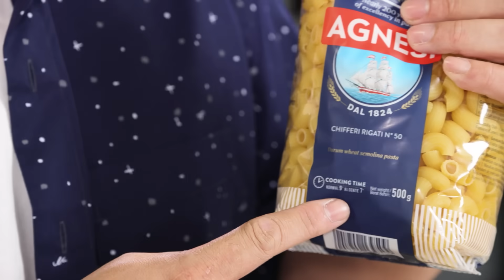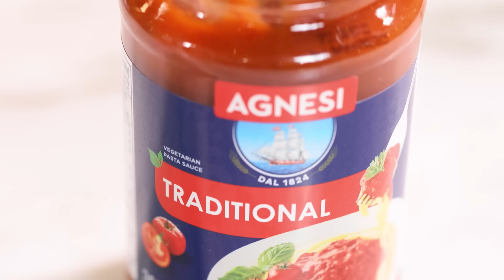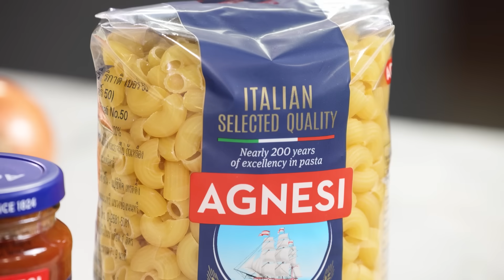มักกะโรนีผัดซอสมะเขือเทศ ครีมชีส กุ้งย่าง | Sino Cooking Club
ผัดมักกะโรนีเป็นหนึ่งเมนูที่แอดมินเชื่อว่าทุกคนต้องคุ้นเคยมาตั้งแต่สมัยวัยเด็ก 😋🥳 วันนี้เลยจะมาแชร์สูตรและเมนู มักกะโรนีผัดซอสครีมชีสกุ้งย่างครับ บอกเลย เป็นศูนย์รวมของโปรดของหลายๆ คนแน่นอน ไม่ว่าจะชีส 🧀 หรือ กุ้ง 🦐 ยิ่งพอผัดไปกับซอส Agnesi Pasta Sauce รสดั้งเดิมแล้วบอกเลย 🍅🍝 อร่อย เข้มข้น สะใจมากเลยครับ 👏👏👍

• แอคเนซี ชิฟเฟอรี ริกาติ เบอร์ 50  50 กรัม
• แอคเนซี ซอสพาสต้า รสดั้งเดิม  100 กรัม
• หอมหัวใหญ่ ครึ่งลูก
• เห็ดแชมปิญอง  2-3 หัว
• มะเขือเทศเชอร์รี่  2-3 ลูก
• ใบโหระพา  ตามชอบ
• กุ้งทะเล  4 ตัว
• ผงปาปริก้า  สำหรับหมัก
• เกลือ พริกไทย  ปรุงรส

ส่วนผสมครีมชีส
• หอมหัวใหญ่ เล็กน้อย
• ครีมทำอาหาร  100 มล.
• พาเมซานชีส 20 กรัม
• มอสซาเรลล่าชีส  40 กรัม

1. ต้มแอคเนซี ชิฟเฟอรี ริกาติ เบอร์ 50 ในน้ำเดือด และใส่เกลือในน้ำเล็กน้อย ใช้เวลาในการต้ม  5 นาที
2. ระหว่างต้มเส้นให้ตั้งกระทะใส่น้ำมัน แล้วใส่หอมใหญ่และกระเทียมสับลงไปผัดจนหอมกับกระเทียมเริ่มสุก
3. หั่นมะเขือเทศเชอรี่ตามขวาง และเห็ดแชมปิญองลงไปผัดต่อในกระทะ
4. ใส่แอคเนซี ซอสพาสต้า รสดั้งเดิมลงไปผัด
5. นำเส้นที่ต้มสุกประมาณ 5 นาทีลงผัดกับซอสจนเข้ากัน แล้วจึงใส่ใบโหระพาหั่นหยาบลงไปผัดด้วยกัน แล้วตักใส่จาน
6. ทำส่วนครีมชีส โดยนำหอมใหญ่สับใส่ลงผัดกับเนยในหม้อ แล้วจึงใส่แป้งสาลีอเนกประสงค์ลงไปผัดให้เข้ากัน
7. เติมครีมทำอาหารลงไปในหม้อ คนจนครีมเดือดแล้วจึงใส่ชีสมอสซาเรลล่า และชีสพาเมซานลงไป
8. พอชีสละลายดีแล้วปรุงรสชาติด้วยเกลือ พริกไทยตามชอบ
9. ทำการหมักกุ้งด้วยเกลือ พริกไทย และผงปาปริก้า แล้วนำไปจี่ในกระทะจนสุกทั้งสองด้าน
10. เสิร์ฟ โดยตักครีมชีสที่ได้ราดลงบนมักกะโรนีที่ผัดไว้ แล้วนำกุ้งวางด้านบน ขูดชีสพาเมซานโรยเล็กน้อยพร้อมรับประทาน

ติดตามชมคลิปทำอาหาร Sino Cooking Club ตอนใหม่ได้ทุกวันพุธ เวลา 20.00 น. และอย่าลืมกด Subscribe และกดกระดิ่งแจ้งเตือนเพื่อไม่พลาดสูตรเด็ดเคล็ดลับการทำอาหารที่เรานำมาเสิร์ฟกันนะครับ

อัพเดทข่าวสารและกิจกรรมจาก Sino Cooking Club ก่อนใครได้ที่